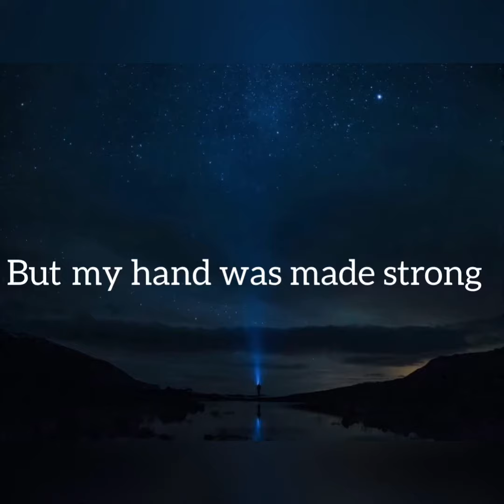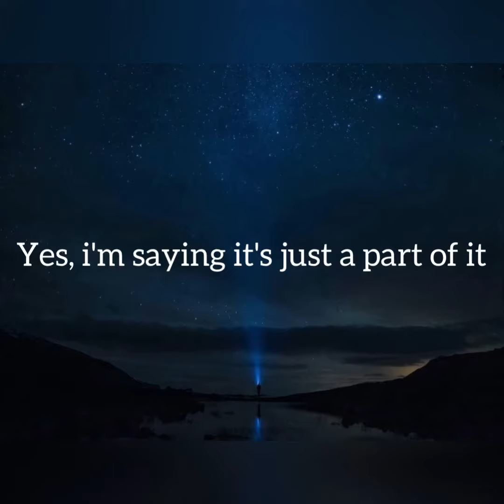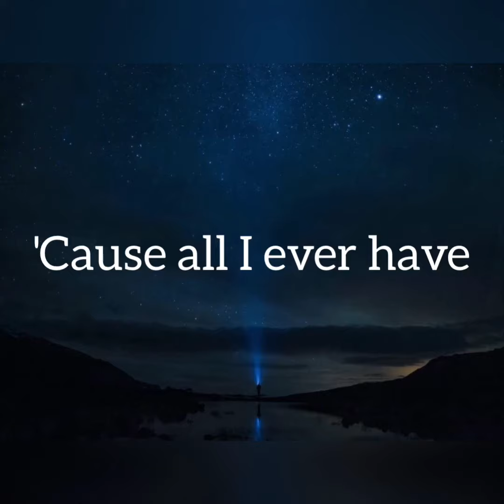Mahmood- Redemption Song ( Lyrics)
Lyrics:

[Strofa 1]
Old pirates, yes, they rob I
Sold I to the merchant ships, ah
Minutes after they took I
From the bottomless pit
But my hand was made strong
By the hand of the Almighty
We forward in this generation, yeah
Triumphantly

[Ritornello]
Won't you help to sing
These songs of freedom?
'Cause all I ever have
Redemption songs
Redemption songs

[Strofa 2]
Emancipate yourselves from mental slavery
None but ourselves can free our minds!
Have no fear for atomic energy
'Cause none of them can stop the time
How long shall they kill our prophets
While we stand aside and look?
Yes, i'm saying it's just a part of it
We've got to fulfill the book

[Ritornello]
Redemption songs
Redemption songs
Redemption songs